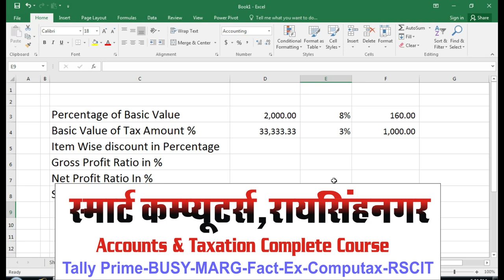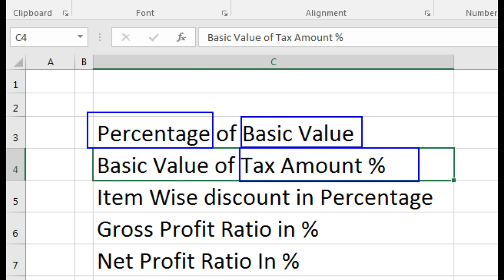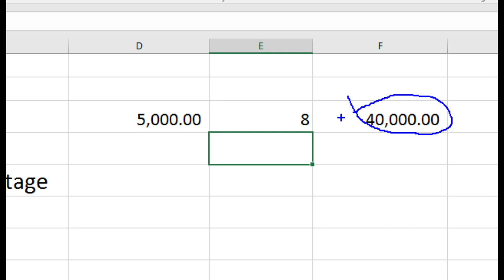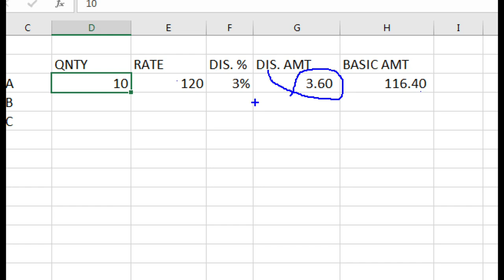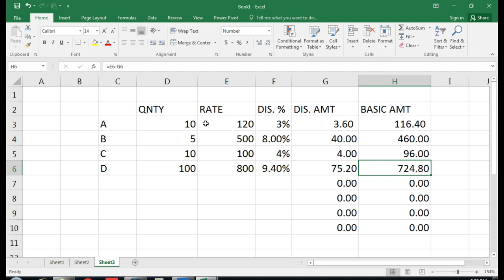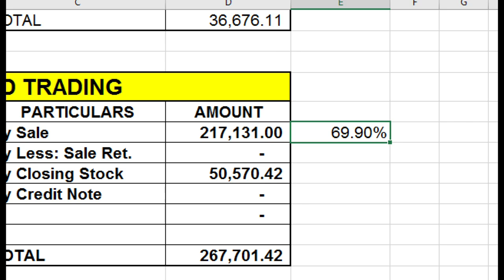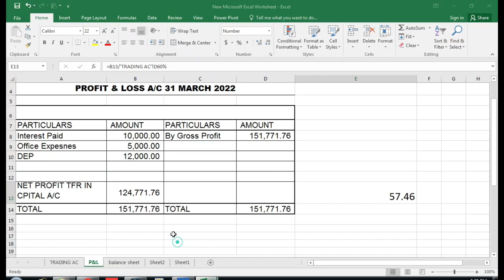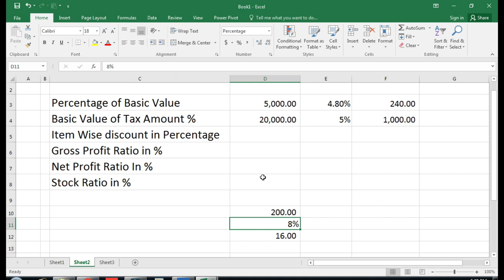Percentage formula in Excel | Excel Formula for Accountant | Excel me Percentage Kaise Nikale